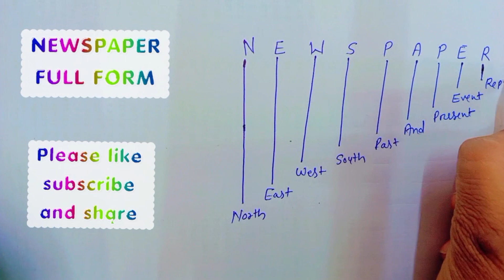Did you know the full form of NEWSPAPER?? Full Details newspaper I